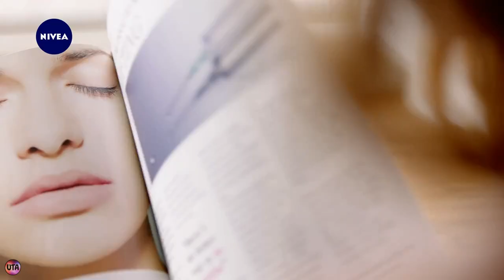Украинская реклама Nivea, крем против морщин Q10 POWER, 2018